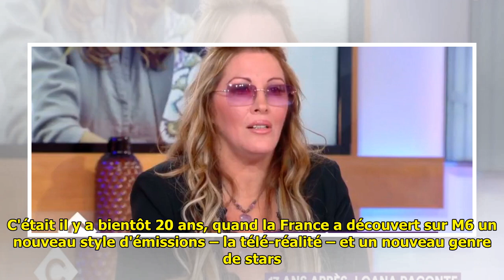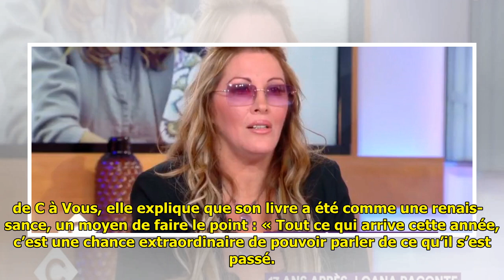VIDEO – “Je suis l’exemple à ne pas suivre” : Loana se confie sur son parcours diffi­cile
Loft Story a 17 ans. Loana a vécu une véri­table descente aux enfers, mais elle remonte petit à petit la pente. Sur le plateau de C à Vous, ce mardi 6 mars, elle s'est confiée sur ses diffi­cul­tés. L... ...